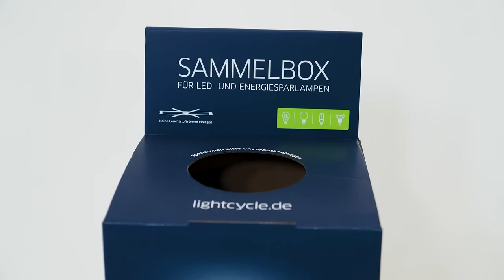Einfach Licht recyceln!💡♻️ Olympiasiegerin Britta Steffen ruft zum Lampen-Recycling auf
Wohin mit alten LEDs und Energiesparlampen? Ab zur Sammelstelle - es ist ganz einfach!   für den Ressourcenschutz 💚
Mit der Aufklärungsinitiative „Einfach Licht recyceln!“ ruft Britta Steffen gemeinsam mit uns zur ressourcenschonenden Lampenentsorgung auf. Schau' dir ihre Mission in unserem Video an. 🎥